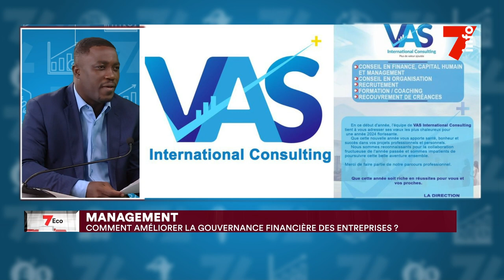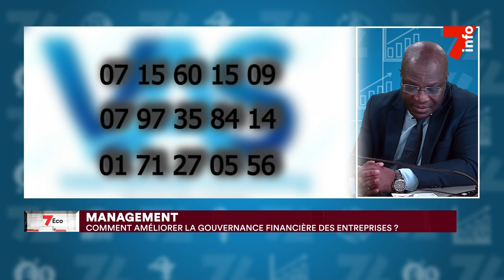7Eco | Kamelan Djémissi, DG de VAS International Consulting